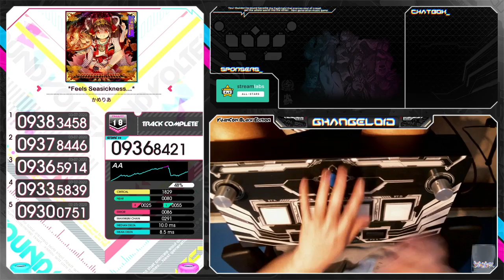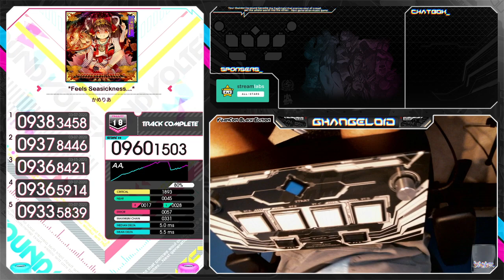[USC] YABAI JAN